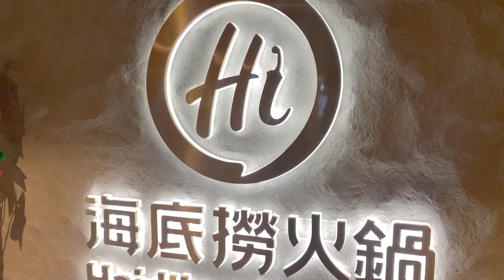吃火鍋遊戲 猜對才吃的到! 最愛.吃貨們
極速領域法則:人長的美車子又帥 跑的就快! 吃貨們怒抽雙生戰神A車 Garena 極速領域 最愛.吃貨們

找出是誰偷放屁! 躲在大賣場躲喵喵 吃貨們的舞蹈倫巴 運動健身課程 最愛.吃貨們

噴火辣雞肉風味炒麵變身! 不吃辣的朋友千萬別輕易嚐試/韓國 SAMYANG三養 辣雞炒麵味 魷魚絲 吃貨們 人氣網購美食開箱 Sunny Yummy kids toys 的大姐姐開箱

草莓巧克力跟柳橙巧克力哪個好吃呢?水果巧克力濃濃白巧力好吃哦! 吃貨們 人氣網購美食開箱 Sunny Yummy kids toys 的大姐姐開箱

寶雅可以買的到懋勝堂干貝麵海鮮精華的干貝麵 裡面真的有干貝/超夯好食/為了吃一顆干貝快吵架了/吃貨們 人氣網購美食開箱 Sunny Yummy kids toys 的大姐姐開箱

巧克力泡麵 日本新奇泡麵大集合 情人節送巧克力泡麵好像不錯!? 濃濃的巧克力 吃貨們 人氣網購美食開箱 Sunny Yummy kids toys 的大姐姐開箱

瑪莉歐香菇平衡遊戲/有趣桌遊類紓壓小遊戲/多人遊戲競賽桌遊玩具試玩開箱/mario吃貨們 人氣網購美食開箱 Sunny Yummy kids toys 的大姐姐開箱

台灣甜品好吃軟糖/珍珠奶茶/鳳梨酥/便利商店零嘴小吃試吃開箱 吃貨們 人氣網購美食開箱 Sunny Yummy kids toys 的大姐姐開箱

怪怪洋芋片/會讓你咬手手的暗黑零食你試過了嗎/養樂多洋芋片/可樂洋芋片/汽水洋芋片/韓國吃貨們 人氣網購美食開箱 Sunny Yummy kids toys 的大姐姐開箱

7-11格力高果實冰球 好特別的水果冰 冰沙般脆脆口感內餡果泥濃郁果實風味！ 吃貨們 人氣網購美食開箱 Sunny Yummy kids toys 的大姐姐開箱

?茶餅乾疊高比賽 有人要被彈耳朵了! 酥脆好吃的像?茶乖乖的零心小點心 吃貨們 人氣網購美食開箱 Sunny Yummy kids toys 的大姐姐開箱

Sunkist香吉士 蕃石榴蘋果芭樂柳橙果汁飲料 四種果汁混在一起意外好喝 吃貨們 人氣網購美食開箱 Sunny Yummy kids toys 的大姐姐開箱

OO水樂園 你覺得這次流什麼東西好呢? 涼麵水樂園 TAKARA TOMY 流水麵機滑水道涼麵機玩具 吃貨們 人氣網購美食開箱 Sunny Yummy kids toys 的大姐姐開箱

迪士尼軟糖跟附贈的玩具擦擦 可愛tsum tsum的有趣小玩物 disney kids toys 吃貨們 人氣網購美食開箱 Sunny Yummy kids toys 的大姐姐開箱

LED手指溜溜球 爆炫光彈力球 會發光的彈力球 FINGER YOYO 最新指尖紓壓神器  燈光版吃貨們 人氣網購美食開箱 Sunny Yummy kids toys 的大姐姐開箱

和心發現 挖寶遊戲 愛情跟麵包的選擇問答 寶藏尋找玩具 和心?見?掘? 日本小玩具 吃貨們 人氣網購美食開箱 Sunny Yummy kids toys 的大姐姐開箱

辣炒年糕冬粉杯裝 同時享受韓式辣炒年糕加冬粉 四川炸醬口味 墨西哥極辣 韓式辣醬原味 韓味不二 吃貨們 人氣網購美食開箱 Sunny Yummy kids toys 的大姐姐開箱

吃藥時間到了 大補帖食玩 如果你那個來 工作不順 或是快生了 感情不順 一次吃七七四十九天 也沒有用 吃貨們 人氣網購美食開箱 Sunny Yummy kids toys 的大姐姐開箱

花雕雞麵vs花雕麻油麵vs酸菜牛肉麵今天晚餐要選哪一碗來吃呢? 泡麵擂台 吃貨們 人氣網購美食開箱 Sunny Yummy kids toys 的大姐姐開箱

kracie海洋生物軟糖食玩 日本食玩試作 有趣動物食物玩具 手作食玩 吃貨們 人氣網購美食開箱 Sunny Yummy kids toys 的大姐姐開箱

大海盜的寶藏！搶到寶藏之前就嚇到咬手手了!奪寶海盜Tower of Saviors驚嚇度破表的桌遊玩具 多人遊戲競技 吃貨們 人氣網購美食開箱 Sunny Yummy kids toys 的大姐姐開箱

NISSIN日清杯飯有兵衛釜飯跟海鮮杯飯的對決讓吃貨們來看看到底選哪一個好吃 速食快餐 吃貨們 人氣網購美食開箱 Sunny Yummy kids toys 的大姐姐開箱

買樂事送辣妹圍裙 變成超辣正妹了! 四種超好吃的洋芋片口味分享 LAYS  吃貨們 人氣網購美食開箱 Sunny Yummy kids toys 的大姐姐開箱

納豆炒麵 無法形容的味道 愛吃納豆的人可以試試看 Peyoung納豆炒麵 你能挑戰這種味道嗎 吃貨們 人氣網購美食開箱 Sunny Yummy kids toys 的大姐姐開箱

把食玩放大到10倍大來吃吃看吧 拉麵餃子食玩特別玩法 食玩拉麵食到飽  吃貨們 拉麵餃子(可食用)人氣網購美食開箱 Sunny Yummy kids toys 的大姐姐開箱

直播編輯 UHA味覺糖 期間限定版 萬聖節特別口味 好吃的水果軟糖 吃貨們 人氣網購美食開箱 Sunny Yummy kids toys 的大姐姐開箱

直播編輯 乳加扭蛋機 2017萬聖節版本 Halloween 轉蛋遊戲機 便利商店買的到 吃貨們 人氣網購美食開箱 Sunny Yummy kids toys 的大姐姐開箱

一起做彈力球來玩吧 泡水一下子就完成囉 一起動手做 小朋友玩具 超炫麗可愛療癒玩具 吃貨們 人氣網購美食開箱 Sunny Yummy kids toys 的大姐姐開箱